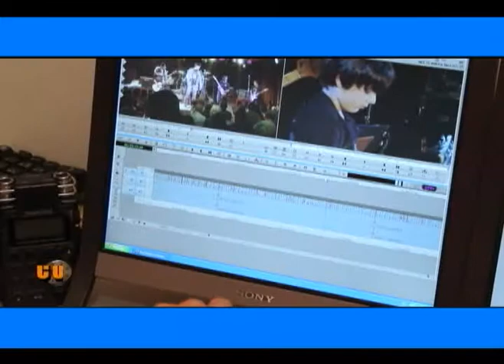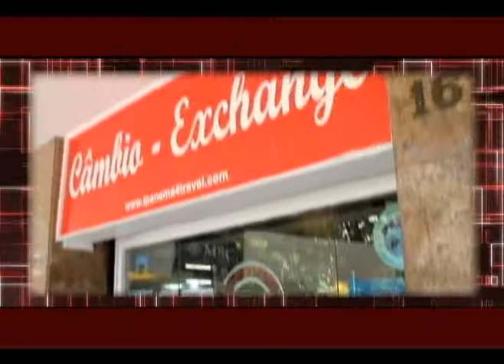Cida entrevista Boni (PGM 113)